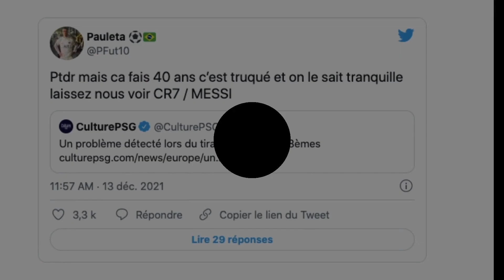PSG, Manchester United, LOSC, Chelsea, Real Madrid… mais pourquoi le tirage de la LDC été invalide ?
« Suite à un problème technique avec le logiciel d'un prestataire de services externe qui indique aux officiels quelles équipes sont éligibles pour s'affronter, une erreur matérielle s'est produite lors du tirage au sort des huitièmes de finale de l'UEFA Champions League. » Voilà comment a réagi l’UEFA suite au tirage invalide de ce lundi. Mais s’il a été refait, dans de meilleures conditions, savez-vous pourquoi il était invalide ? On vous explique tout !

La musique vous est proposée par « La musique libre ».

Par Vanessa Maurel et Ruben Dias.